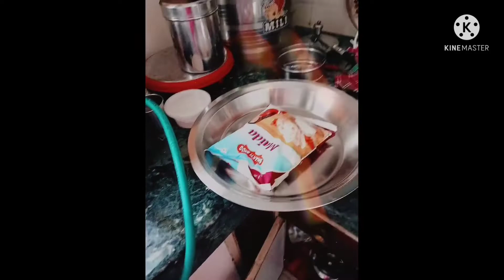bhature banane ka bahut aasan tarika aap bhi banaaiye